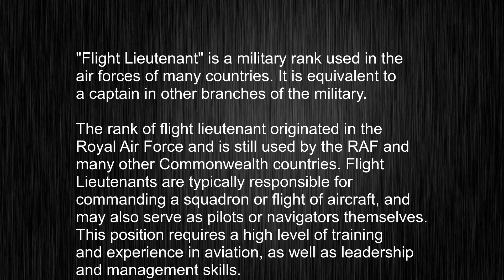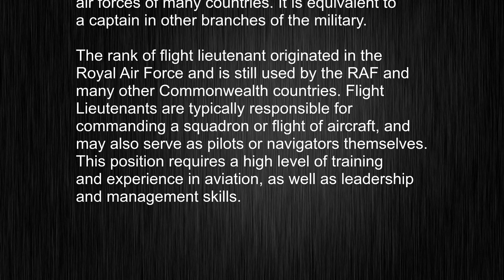What's the meaning of "flight lieutenant", How to pronounce flight lieutenant?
This video tells you what "flight lieutenant" means, how to pronounce it, provides a pronunciation guide and an accurate definition.
   00:00 Pronunciation
   00:24 Meaning

   - What is the meaning of flight lieutenant
   - How to say flight lieutenant
   - What is the definition of flight lieutenant
   - How to pronounce flight lieutenant

   Visit our free audio/video dictionary tutorial to learn how to correctly pronounce words/names and to learn their meanings, definitions, just like flight lieutenant definition and meaning in Merriam-Webster, flight lieutenant definition and meaning in Collins English Dictionary, flight lieutenant definition and meaning in The Oxford English Dictionary, flight lieutenant definition and meaning in Longman Dictionary of Contemporary English, flight lieutenant definition and meaning in Cambridge Advanced Learner's Dictionary, and more.